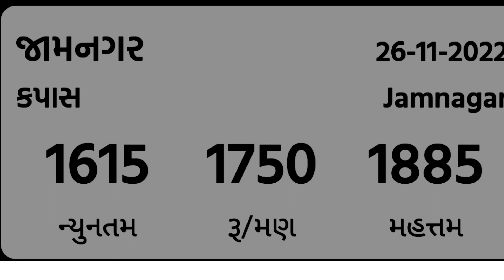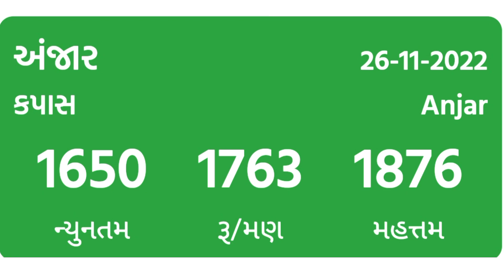કપાસના ભાવ મુદ્દે વાત kapas Bhavna Mota Samachar કપાસના બજાર ભાવમાં ખેડૂતોની જીત ભુપેન્દ્ર પટેલ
aaj na kapas bhav
aaj na kapas na bhav 2022
aaj na kapas na bhav taja
aaj na kapas na bhav botad
aaj na kapas bajar bhav
aaj na kapas na bhav batao
aaj na kapas na bhav amreli
aaj na kapas na bhav live
aaj na kapas na bhav se
aaj na kapas na bhav suchiઆજના કપાસના ભાવ
આજના કપાસના ભાવ
આજના કપાસના ભાવ બોટાદ
આજના કપાસના ભાવ તાજા
આજના કપાસના ભાવ બોટાદ ના
આજના કપાસના ભાવ અમરેલી
આજના કપાસના ભાવ રાજકોટ
આજના કપાસના ભાવ શું છે
આજના કપાસના ભાવ જસદણ
આજના કપાસ ના બજાર ભાવ
આજના કપાસના ભાવ લાઈવBudha Bhai Sarvaiya
કપાસ ના ભાવ બાબત
કોઇ પણ ખેડૂતો એ
કપાસ 2000 નીચે
વેચવો નહી. જો
રૂપિયા ની જરુર હોઈ
તો એક એક મણ
વહેંચો પણ 2000
નીચે કોઇને કોઈ પણ
વેપારીને દેવો નહિ
ખેડુત સંગઠન એસો.
બપોરેlive cotton kapas trading in jas.
live cotton trading in jasdan APM...
ડુંગળી ના ભાવ 2023 મા કેટલા? કડાકો કે ભડાકો
Kapas na bhav | 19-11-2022 | કપાસના...
કપાસ બજાર સર્વે | ૨૫૦૦ રૂપિયા ક્યારે થશે ? ]...
live cotton trading in jasdan AP...
કપાસ ના ભાવ |19 /11/2022 | kapas na...
( જામનગર અને ગોંડલ માર્કેટ યાર્ડના બજાર ભાવ...
Live cotton trading in Gondal marketi...
કપાસના ભાવ 3000 થશે કે ? | kapas na bh...
કપાસ ની ભારી ની હારરાજી લાઈવ જેતપુર માર્કે...
32000 રૂપિયા/ 20 કિલો રૂ। કપાસ નો ભા...
કપાસના ભાવનો સર્વે | kapas bhav | inform...Kapas na bhav | 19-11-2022 | કપાસના
Kapas na bhav | 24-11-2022 | કપાસના...
ગામડે બેઠા કપાસના ભાવ કેવા ? | Kapas na...
કપાસના ભાવ 4000 થશે કે ?? કપાસ ના ભાવ...
Live dungali na bajar bhav 19 Novem...
commodity price cotton market Bota...
Aajna bajar bhav 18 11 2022 | આ...
charkhi dadri 06=9=22 ki live narma b...
તા.31/10/2022 ના સુરેન્દ્રનગર લખતર ના માર્કે
ખેડુતો માટે મોટા સમાચાર | કપાસમાં તેજી લાગી …..……
ન્યૂયોર્ક કોટન હવે કેવું રહે, કપાસમાં બગાડ, Kap...
live peanuts trading in jasdan AP...
ખેડુતો માટે મોટા સમાચાર | કપાસનો બજાર સર્વે...
કપાસ ની હરરાજી લાઈવ જેતપુર માર્કેટીંગ યાર્ડ...
આજના કપાસના સમાચાર || કપાસના ભાવ કેવા...Botad market
botad market yard
botad market bhav
botad kapas market
botad kapas
botad kapas bhav todaykapas bhsv
kapas bhav today 2022
kapas bhav
kapas bhav today 2021કપાસના ભાવ વધશે કે ઘટશે ? | 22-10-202...
આજના કપાસના બજારભાવ = બજારભાવ ]...
આજ ના તાજા સમાચાર | આજના માર્કેટ યાર્ડ...
કપાસ ના ભાવ | 07/11/2022|kapas na...
11.05.20 દાહોદ માર્કેટ યાર્ડના આજ ના બજા...
કપાસના ભાવ 4000 થશે કે ?? કપાસના ભાવ...
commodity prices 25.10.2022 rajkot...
Aaj na bajar bhav 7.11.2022 junagad...
kapas na bhav : 24/10/2020 કપાસ ના...
3/10/2022 commodity prices |aaj na...
કપાસના ભાવ કેવા રહેશે ? | Kapas na bha...
Aajna bajar bhav 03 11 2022 | આ...
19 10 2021 | aajna bajar bhav | r...
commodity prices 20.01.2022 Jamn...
Aajna bajar bhav 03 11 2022 | આcommodity prices 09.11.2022 rajkot...
Commodity prices 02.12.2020 at raj...
commodity prices 05/07/2022 rajko...
( Commodity rate 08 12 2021 | aaj...
ગોંડલ માર્કેટ યાર્ડ ..gondal market yard...
Jamnagar hapa yard|Apmc jamnaga...
Aajna bajar bhav 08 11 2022 | આ...
11/11/22 આજના ડુંગળીના ભાવ:મહુવા...
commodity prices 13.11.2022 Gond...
Kapas na bhav | 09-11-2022| કપાસના...
કપાસના ભાવ 3000 થશે ખરા કે | kapas na...
કપાસ ના ભાવ | 02/11/2022 | kapas na...
ઊંઝા બજાર ભાવ | 7 નવેમ્બર
Live marcha in training 12 Novembe...
કપાસના ભાવની માહિતી | કપાસ સર્વે | infor...બોટાદ અને રાજકોટ માર્કેટના તાજા ભાવ તડકો...
Kapas na bhav | 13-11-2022 | કપાસના...
commodity price cotton saurashtra...
comedy price રાજકોટ માર્કેટના શાકભાજી...
બોટાદ માર્કેટ યાર્ડ નો આજનો તાજો વાવ કપા
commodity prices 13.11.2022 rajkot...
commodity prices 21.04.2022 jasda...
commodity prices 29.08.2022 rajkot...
કપાસ 2500 પાર થશે | Cotton rate today...
5/10/2022. commodity price. Aaj Na...
Kapas na bhav | 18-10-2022 | કપાસના...
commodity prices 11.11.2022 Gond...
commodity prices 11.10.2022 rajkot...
8MyGujaratCommodity price kapas ra...
કપાસનાં ખેડુતો સાવધાન : આ તારીખ માં ..…
commodity pricec ઊંઝા માર્કેટ જીરુ વરિ...
Commodity Variety AppleGonda ગોંડ...
Aajna bajar bhav 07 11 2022 | આ...
commodi